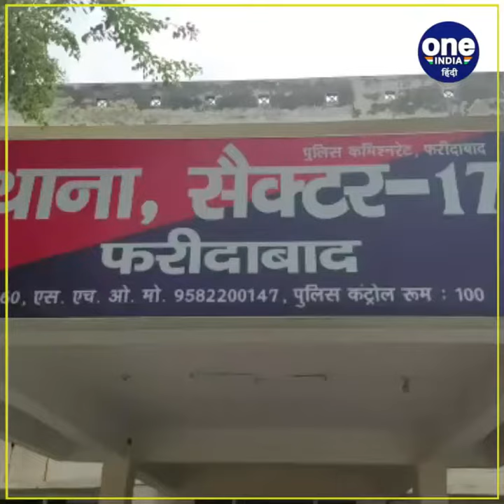क्या है मौलाना कलीम सिद्दीकी का फरीदाबाद से रिश्ता ? कहां तक फैला है धर्मांतरण का जाल...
मेरठ से आतंकवाद निरोधक दस्ते द्वारा गिरफ्तार मौलाना कलीम सिद्दीकी के तार अब फरीदाबाद से जुड़ गए हैं। मौलाना कलीम सिद्दीकी और उसके पांच अन्य साथियों के खिलाफ फरीदाबाद  स्थित सेक्टर 17 में जबरन धर्मांतरण का मामला दर्ज किया गया है। पीड़ित विनोद ने पुलिस को दी शिकायत में बताया कि 2011 में वह अपने परिवार के साथ सेक्टर 17 की प्रेम नगर की झुग्गियों में रहता था। उसी के पड़ोस में कुछ मुस्लिम युवक रहा करते थे, जो उसे मुस्लिम समाज की अच्छाइयों के बारे में बताया करते थे और हिंदू धर्म की वह बुराई किया करते थे।